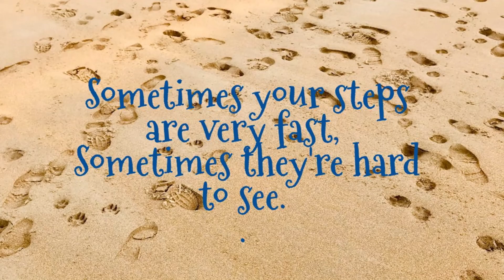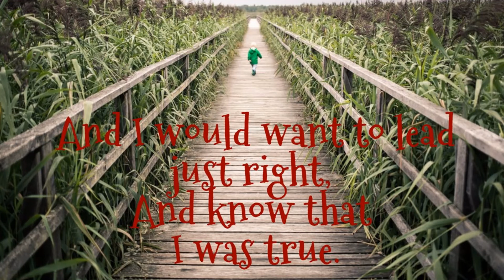👣INSPIRING FATHER Poems ~Helen Bush | Walk With Me Daddy & Footsteps| 👍🏽Text, Pics & Audio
* 2 FAMOUSLY INSPIRING Poems about Dad by Helen Bush
1) Walk With Me Daddy
2) Footsteps

Every child deserves a gentle guiding hand as they grow and learn. These two neutral poems are keepers that will be with the child forever.
A child could give his father any one of these poems. These poems can be framed with a photo of the child with dad. They can become great keepsakes and works of art.